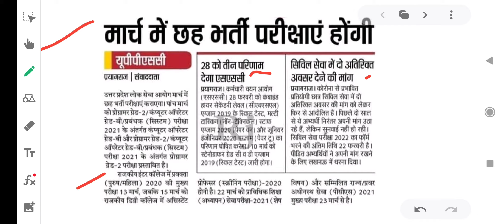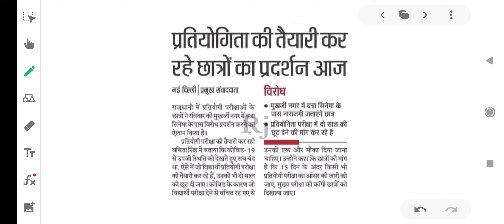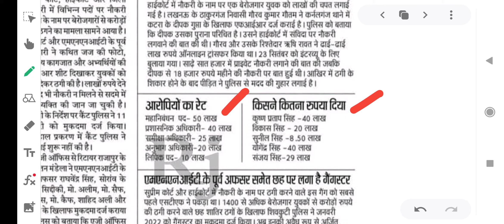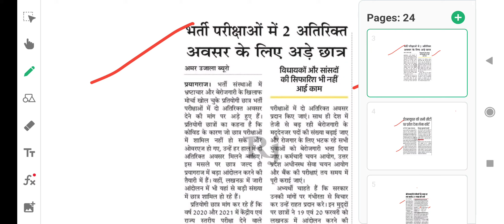मार्च मे होगी 6 भर्ती परीक्षा / uppsc latest update / छात्रों का दिल्ली मे प्रदर्शन आज / upsssc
Uppscexam
Uppscexamlatestupdate
Upsiexpectedcutoff
Upsicutoff2021
Upsigirlscutoff2021
Upsifinalanswerkeykbayega
Upsifinalanswerkeyupdate
Upsicourtcaseupdate
Upsisolvergang
Upsiscam
Upsipaperleak
Upsicourtcase
Upsisafescore2021
Upsisafescore
Upsidvpstupdate
Upsidvpstkbhoga
Upsidocumentverification
Upsidvpst
Upsiphysicalkbhoga
Upsiphysicalupdate
Upsiphysicaltips
Upsirunningtips
Upsiresultupdate
Upsiresultkbayega
Upsiresult
Upsilatestupdate
Upsisolvergang
Upsi
Sscmtsresult
Sscchsl2019skilltestresult
Ssclatestupdate
Upsipreviousyearcutoff